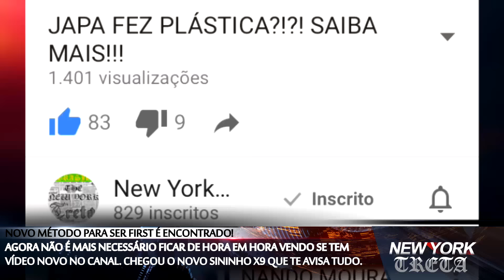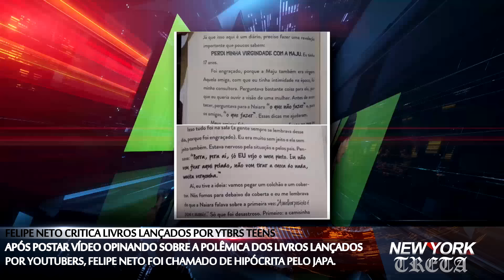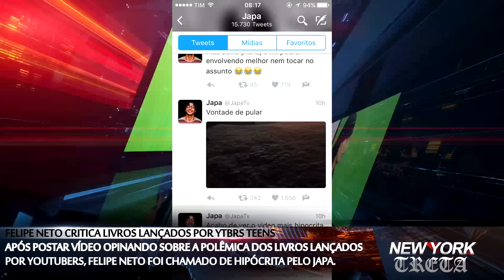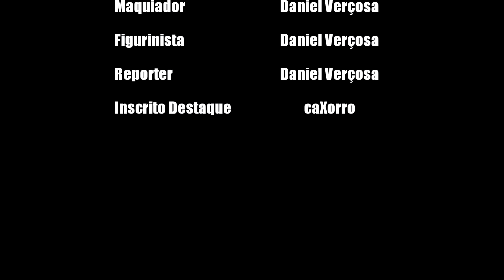Felipe Neto critica livros de Youtubers Teens e Japa responde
Após criticar livros lançados por Youtubers Teens, Felipe Neto foi chamado de hipócrita pelo ex-Youtuber Japa. Na ocasião, Japa não quis comentar mais sobre o assunto. Por outro lado, Felipe Neto mostrou serenidade na resposta e tratou de não polemizar a questão.